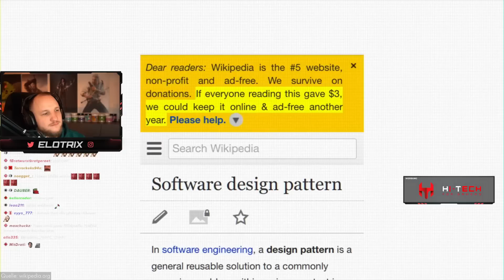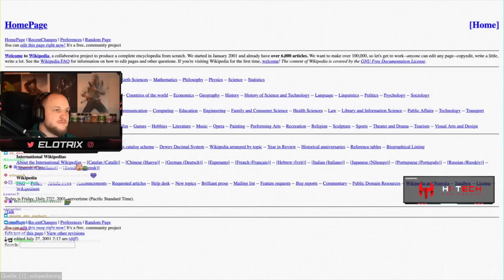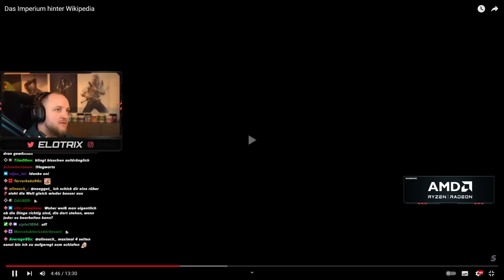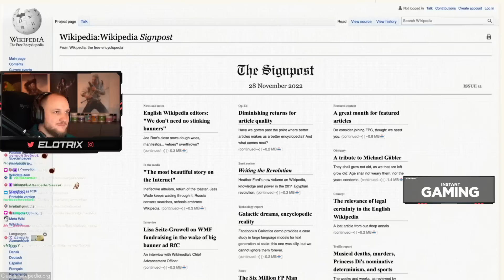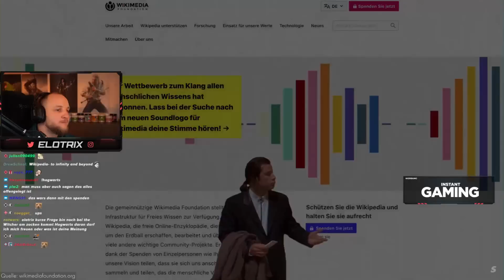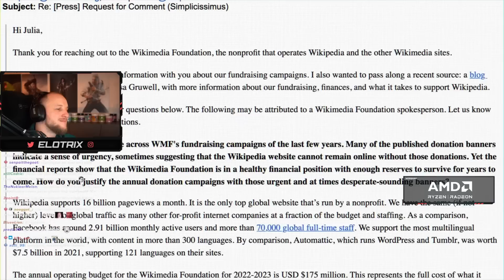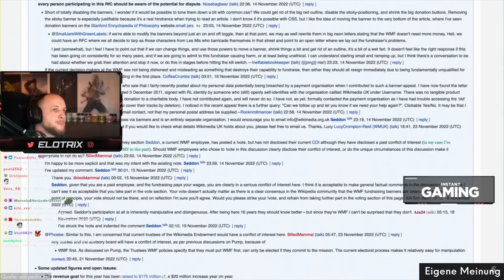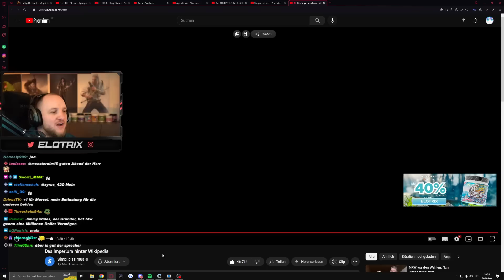😡😐 IST DAS EKLIG! - DAS IMPERIUM HINTER WIKIPEDIA - SIMPLICISSIMUS | ELoTRiX Highlights